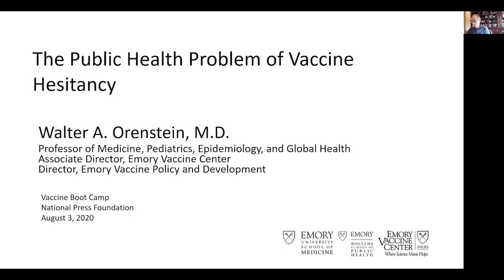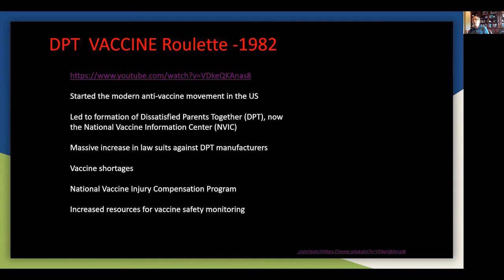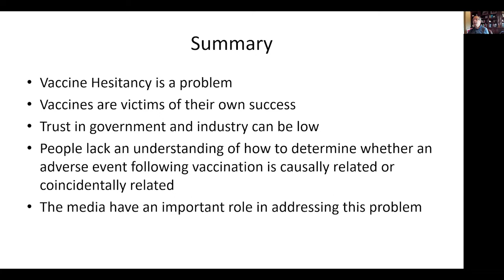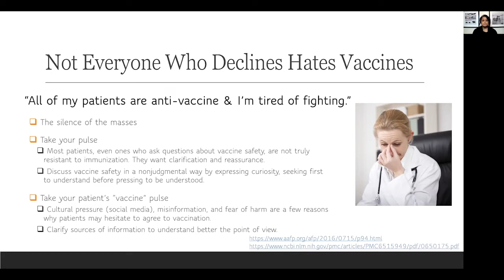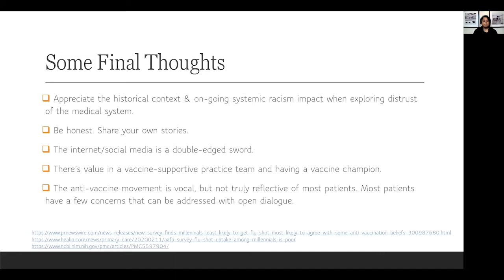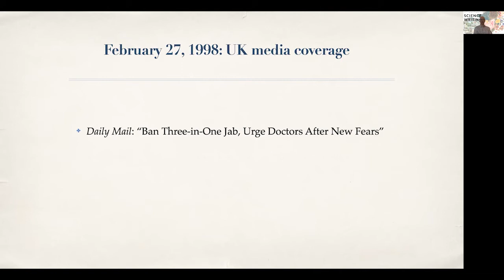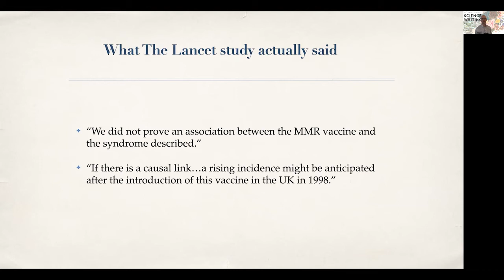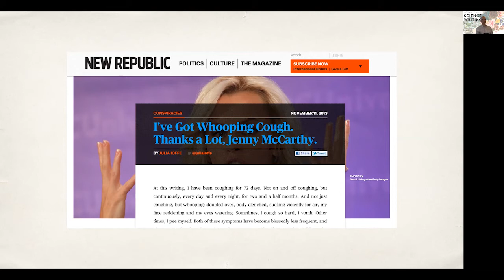The Effect of Vaccine Hesitancy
Despite successes in the lab and well-documented safety, vaccines face a growing number of skeptics. Will that imperil any coronavirus vaccine?

This panel includes:

Seth Mnookin
Director, Graduate Program in Science Writing, Massachusetts Institute of Technology; author, “The Panic Virus: The True Story Behind the Vaccine-Autism Controversy”

Dr. Margot Savoy
Chair and associate professor, Department of Family and Community Medicine, Lewis Katz School of Medicine, Temple University and Temple University Hospital

Dr. Walter A. Orenstein
Professor of medicine, epidemiology, global health and pediatrics, Emory University; associate director, Emory Vaccine Center